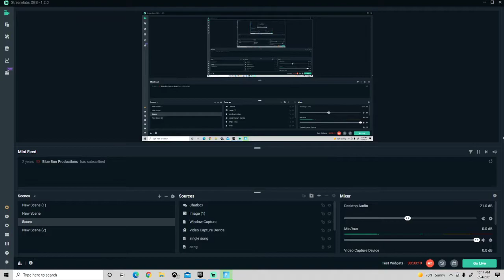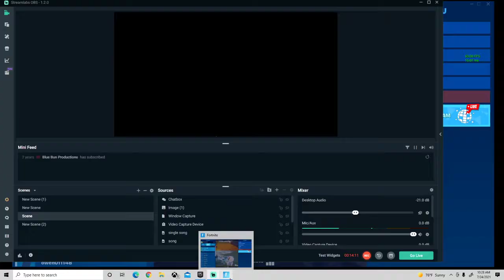SKIN RARITY CHALLENGE IN FORTNITE SO HARD...